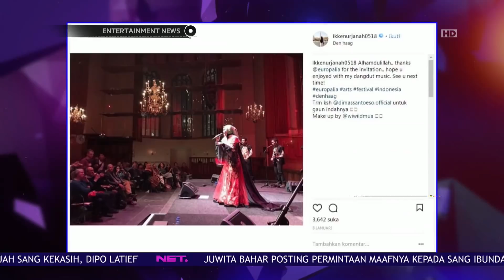Terus Berkarya, Ikke Nurjanah Rilis Album Dangdut Terbaru Di 2018